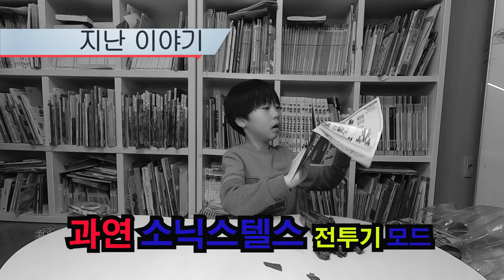[ 뽀뽀★뽀동TV 44화 ] 또봇V2탄! 마스터V & 소닉스텔스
뽀뽀&뽀동 형제의 또봇V 언박싱~~~개봉기!!
또봇 마스터V와 소닉스텔스가 드디어 합체! 다음편 재미있는 상황극도 기대 해 주세요~~